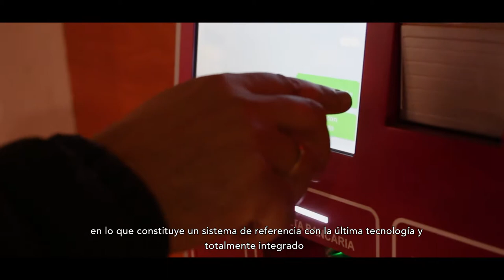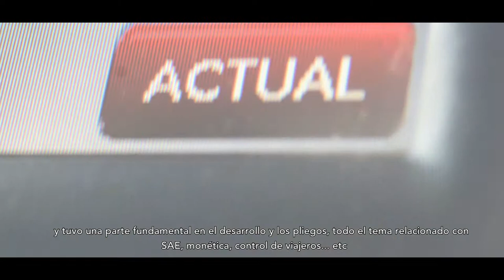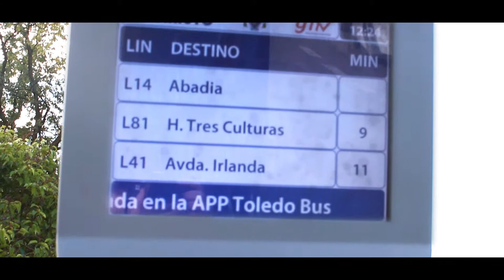Sistema Inteligente para el Transporte Público Urbano de la ciudad de Toledo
Solución integral avanzada de gestión de flota, ticketing, información al usuario y seguridad que facilita a UNAUTO (grupo Ruiz) la gestión óptima del servicio de transporte urbano de Toledo y proporciona a los viajeros información fiable y facilidad en los procesos de pago.